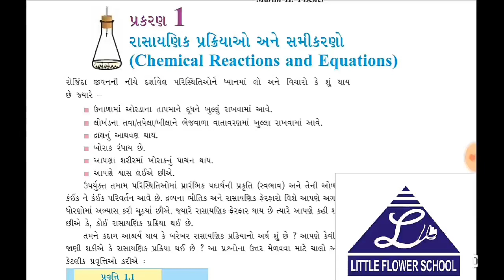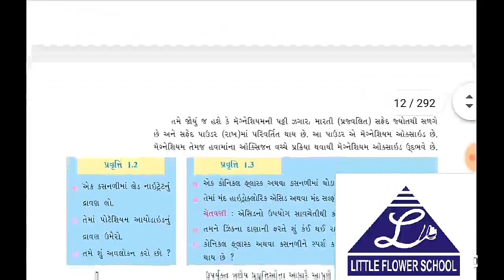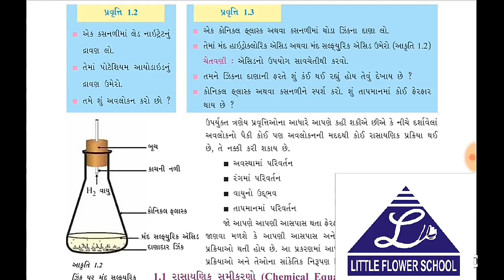G.m | std 10 | Science | 22/6/2020